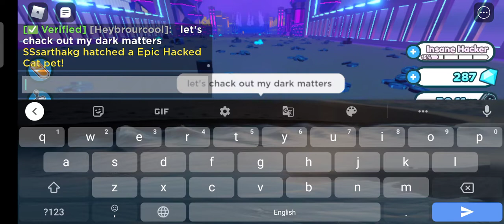when ur dark matters are ready 🤣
i just got my dark matter it too five days